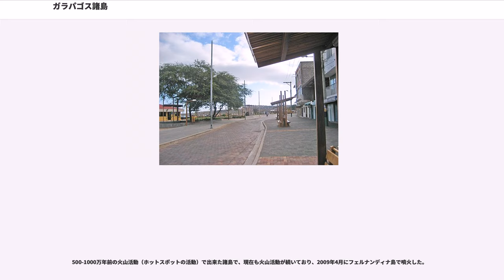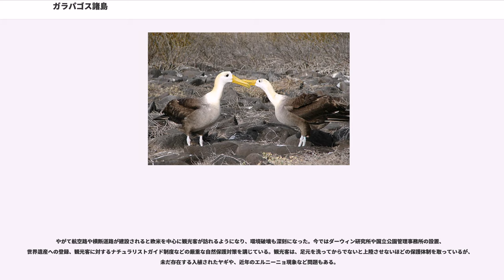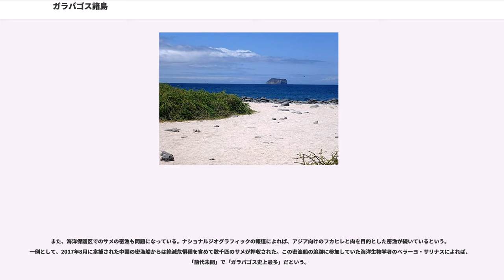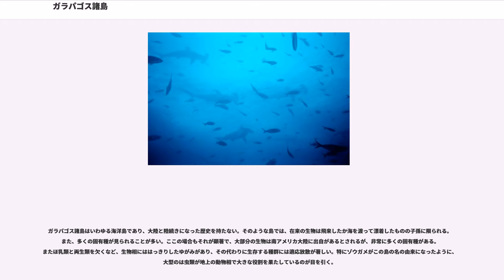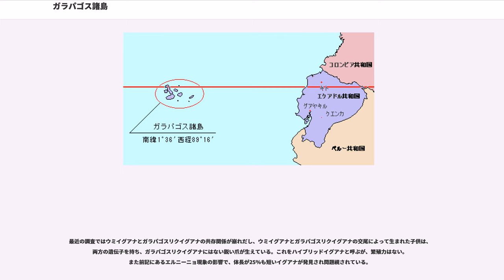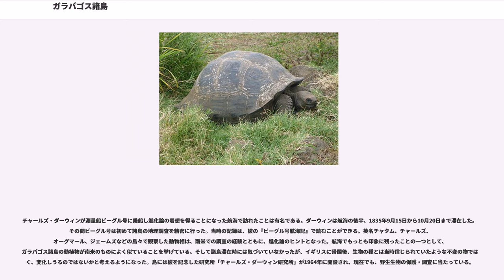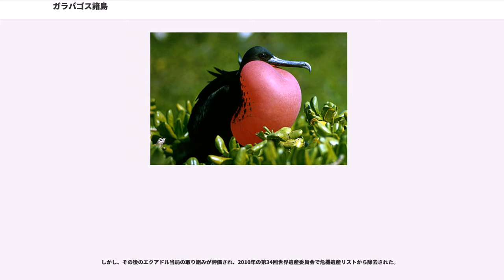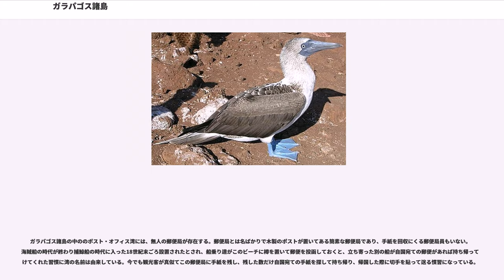ガラパゴス諸島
ガラパゴス諸島（ガラパゴスしょとう、 、）は、東太平洋上の赤道下にあるエクアドル領の諸島。"Islas Galápagos" は「ゾウガメの島」という意味で、スペイン語でゾウガメを意味する galápago からきている。正式名称はコロン諸島（）で「コロンブスの群島」を意味する。行政面ではガラパゴス県にある。約2万5124人(2010年統計)が居住し、主要言語はスペイン語。

エクアドル本土より西約900キロメートルにあり、大小多くの島と岩礁からなる。現在、ガラパゴスの123の島に名前が付いている。最も北のと南のエスパニョラ島の間は220キロメートル離れている。最大のイサベラ島は面積4,588平方キロメートル、島内のウォルフ火山は海抜1,707メートルである。

500-1000万年前の火山活動（ホットスポットの活動）で出来た諸島で、現在も火山活動が続いており、2009年4月にフェルナンディナ島で噴火した。

ガラパゴス諸島の島々は、現在のフェルナンディナ島に位置するホットスポット (Galápagos hotspot) の火山活動によって代々形成されたと考えられている。ガラパゴス諸島一帯に位置するプレートの1つであるナスカプレートが年間数センチメートルずつ南東へ移動しているため、形成された島々も南東に移動している。南東側から西に向かって順に新しい島になっており、現存する島ではエスパニョラ島が最も古く、今から300-500万年ほど前に誕生したとされている。西側の島ほど噴火活動が活発で、東に行くほど火山活動は小さい。古い島は島を構成する岩石が古く侵食が進んでおり、そのうち海に沈むと考えられている。

19の主な島と小さな島や岩礁からなる。
他
など

この島々が人間に発見されたのは1535年であるとされる。スペイン人の司教が、同国による侵略により得たインカ帝国内の領地へ伝道師として向かう航海の途中、偶然に発見した。ただしハイエルダールなどはそれ以前にインカ人などが訪れていたと論じ、実際に壺にあたる土器なども発掘している。しかし少なくとも永続的に定住はしていなかったようで、上記発見の時には無人島であった。

その後ガラパゴス諸島は、スペイン船の金などの積載物を狙う海賊の隠れ家として利用され、海賊の中には地図を作ったり、島を命名した者もいた。海賊は食料のヤギを島に放した。

大航海時代には捕鯨船によるゾウガメの捕食やヤギの繁殖が起こり、1832年にエクアドルが領有を宣言すると、次々と入植されていった。

やがて航空路や横断道路が建設されると欧米を中心に観光客が訪れるようになり、環境破壊も深刻になった。今ではダーウィン研究所や国立公園管理事務所の設置、世界遺産への登録、観光客に対するナチュラリストガイド制度などの厳重な自然保護対策を講じている。観光客は、足元を洗ってからでないと上陸させないほどの保護体制を取っているが、未だ存在する入植されたヤギや、近年のエルニーニョ現象など問題もある。

また、海洋保護区でのサメの密漁も問題になっている。ナショナルジオグラフィックの報道によれば、アジア向けのフカヒレと肉を目的とした密漁が続いているという。一例として、2017年8月に拿捕された中国の密漁船からは絶滅危惧種を含めて数千匹のサメが押収された。この密漁船の追跡に参加していた海洋生物学者のペラーヨ・サリナスによれば、「前代未聞」で「ガラパゴス史上最多」だという。

ガラパゴス諸島はいわゆる海洋島であり、大陸と陸続きになった歴史を持たない。そのような島では、在来の生物は飛来したか海を渡って漂着したものの子孫に限られる。また、多くの固有種が見られることが多い。ここの場合もそれが顕著で、大部分の生物は南アメリカ大陸に出自があるとされるが、非常に多くの固有種がある。またほ乳類と両生類を欠くなど、生物相にははっきりしたゆがみがあり、その代わりに生存する種群には適応放散が著しい。特にゾウガメがこの島の名の由来になったように、大型のは虫類が地上の動物相で大きな役割を果たしているのが目を引く。

また、このような経過から、特異な生物相を持つ島嶼のことを「○○のガラパゴス」と呼ぶことがある。日本では琉球列島や小笠原諸島がそう呼ばれるが、琉球列島はかつて大陸や日本列島と陸続きで、そこ...